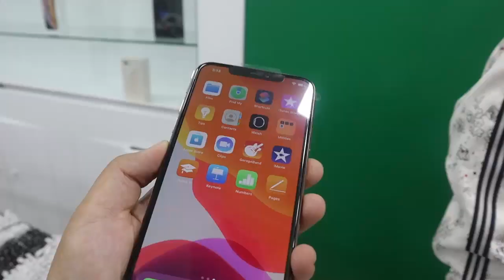Apple iPhone 11, iPhone 11 Pro, iPhone 11 Pro Max Full Review in Bangla - Saiful Express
Address: GSM TEL BD
Level # 5, Block # C, Shop No # 86/87, Boshondhara City, Dhaka